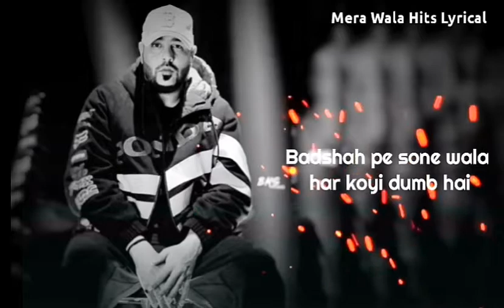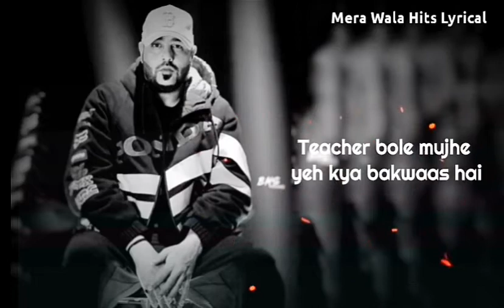Ankhe Target Par Jaise Koi Cheel Main | Lyrical song | Badshah | TPDAK | Badshah Latest Song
ƬϦαɳ𝕜𝕤 🤗 𝖋𝖔𝖗 𝐜𝐨𝐦𝐢𝐧𝐠 in𝚝𝚘 𝔱𝔥𝖊 " 🅳🅴🆂🅲🆁🅸🅿🆃🅸🅾🅽 "

After finished listening to the entire album and realized that Not Shuru but every single track of the album is lit afff all the lyrics all the beats all the raps in each and every song are top notch he just gave a big fat reply to his haters and I don’t think after this there are gonna be any haters I love this side of badshah ( a fan of his commercial tracks also ) but this is on another level. People only love to see commercial song but not his struggle and truth behind the commercial songs. Finally he shows his lyrical power.
Boht hard. Lion is roaring...

keep watching song more n more, Thank you so much for lots of  love on my previous video. 🙏🙏

1st Official Music Video By BADSHAH From his Album THE POWER OF DREAMS OF A KID
Song: SHURU
Album: THE POWER OF DREAMS OF A KID Singer: BADSHAH
Lyricist - BADSHAH
Mix & Master - ADITYA DEV STUDIO Video :B2GETHERPROS
MD : ARMAN DHILLON
DIRECTORS : MAHI SANDHU AND JOBAN SANDHU
Co.D : SHARN SANDHU
Chief Ad : SAHIL BAGHRA
DOP : SUKH KAMBOJ
Editor : JAGJEET SINGH DHANOA
Vfx : CRIVEXA
Production: REEL MAKER
Hair & Makeup - JAVED

         @@@ Song Lyrics @@@

Aankhein target pe
Focus jaise cheel main
Baaki rapper’on ke liye
Karun bad feel main
Karun perform better
Under pressure main
Aage ho deewar to
Ban jaata hoon keel main

Game poori tight rakhun
Deta nahi dheel main
Har gaadi ka ek hi number
Leta poori feel main
Hater jo kabhi koyi
Feeling le le zyada
Bin baat lage hath
Deta usse chheel main
Yaar fankaar kalamkaar
Saare gaanon ko sajaun
Jaise khata alankaar bas meal mein

Naye launde fame ke chakkar mein
Apne size se bhi badi baatein
Bol jaate feel feel mein
Kitne ehsaan faramoshon ko
Career diye hain khairaat mein
Neki karke jheel mein
Number ek zero tha main school mein
Aur ab kam se kam 7 zero meri har ek deal mein
Kitna kuchh karna hai time bada kam hai
Bade bade plan hain mind mera numb hai
Laptop pe mere har gaana bomb hai
Badshah pe sone wala har koyi dumb hai
Yahan tak pahucha main bas apne dum pe
Bollywood Hollywood sab apne ** pe
Sunte hain shuru se jo yaad hoga unhein
Aaj gaanon pe humare hi log maarein jumpein

Hardwork hai yeh koyi hua nahi jaadu
Main hi chacha chaudhary main hi hoon sabu
Duniya naache hoke gaanon pe bekabu
Rap main stream mein laaya yeh dj wala babu

14 saal ka tha jab pehla gaana likha
Teacher bole mujhe yeh kya bakwaas hai
Aaj wohi teacher duniya mein gaate phirte hain
Aditya Singh pe unhein naaz hai
Banda middle class nahi middle class soch hai
Kismat hai sab kuchh yeh ghalat approach hai
Jeetne se zyada haar hai zaroori
Kyun ki failure life ka sabse bada coach hai
Bande ke chamde mein sher ki spirit
Keemti hai life ka har ek minute
Success mere liye one way ticket
Is saal nai har saal no limit!!!

@@@Related tag @@@

●Please don't give Fake Strike 😒
● All copyright reserved to rights owner.
● I don't owned any part of this Video.
●we will remove it respectfully.